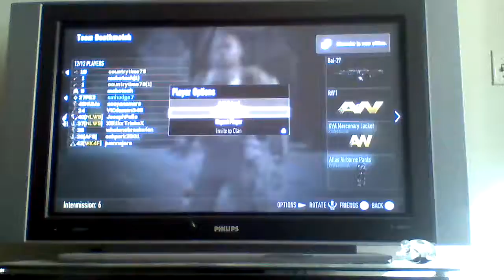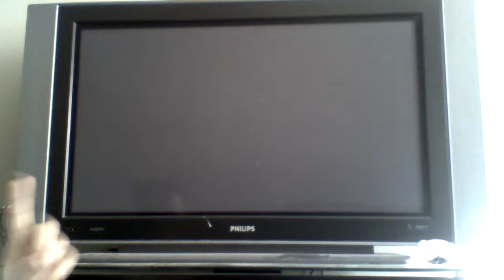Cod Advanced warfare TDM kill race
Cod Advanced warfare TDM kill race and remember guys can we reach 100 subscribers please ^_